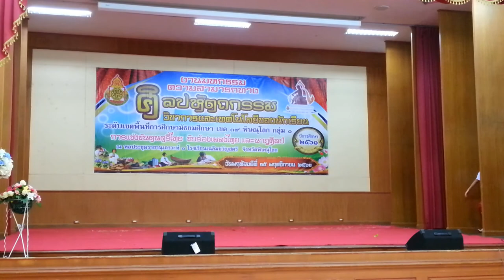ศิลปหัตถกรรมนักเรียนครั้งที่ 68 นาฏศิลป์ - ระบำมาตรฐาน ม.1-ม.3 - ประชาสงเคราะห์วิทยา HD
การแข่งขันระบำมาตรฐาน ม.1-ม.3 ทีมโรงเรียนประชาสงเคราะห์วิทยา ในการแข่งขันงานศิลป์หัตถกรรมนักเรียน ครั้งที่ 68 รอบคัดเลือกตัวแทนเขตสำนักงานเขตพื้นที่มัธยมศึกษาเขต 39 พิษณุโลก เขต 1 ที่หอประชุมราชานุเคราะห์ 3 โรงเรียนเฉลิมขวัญสตรี พิษณุโลก วันที่ 15 พฤศจิกายน 2561 นำมาให้เพื่อนๆทุกคนได้ดูกันค่ะ

คำเตือน !!! วิดีโอโพสต์ลง ยูทูป Youtube ช่อง พิกคอม เอชดี PIGCOM HD ให้ทุกคนดูเพื่อความบันเทิงเท่านั้น ห้ามคอมเม้นท์(แสดงความคิดเห็น) เพื่อดราม่า และ สร้างความขัดแย้ง ใดๆทั้งสิ้น หากตรวจพบจะถูกลงโทษ ลบความคิดเห็น และ บล็อคทันที

Warning !!! Post videos to Youtube PIGCOM HD for everyone to see for entertainment only. Do not comment To create any conflict. If detected, will be punished. Remove comments and block immediately.

警告!!! エンターテイメントだけをみんなに見せるためにYoutube PIGCOM HDに動画を投稿してください。 コメントしない 競合を発生させる。 検出された場合、処罰されます。 コメントを削除してすぐにブロックします。

경고 !!! 모든 사람들이 엔터테인먼트 전용으로 볼 수 있도록 Youtube PIGCOM HD에 비디오를 게시하십시오. 의견을 말하지 마십시오. 충돌을 일으킬 수 있습니다. 발견되면 처벌됩니다. 주석을 제거하고 즉시 차단하십시오.

警告!!! 將視頻發佈到Youtube PIGCOM HD，供所有人觀看娛樂活動。 不要評論 創造任何衝突。 如果檢測到，將受到懲罰。 刪除評論並立即阻止。

警告!!! 将视频发布到Youtube PIGCOM HD，供所有人观看娱乐活动。 不要评论 创造任何冲突。 如果检测到，将受到惩罚。 删除评论并立即阻止。